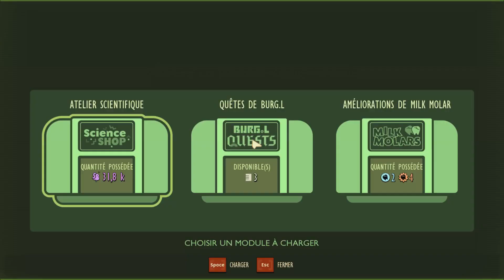GROUNDED - LA PUCE DE LA TABLE #06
On part chercher la puce de la table ???

Bonne video